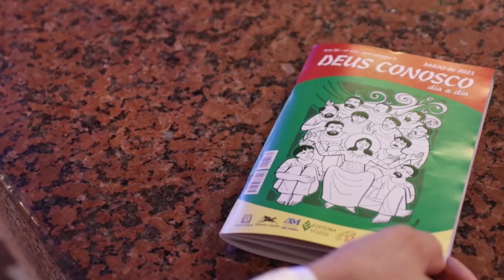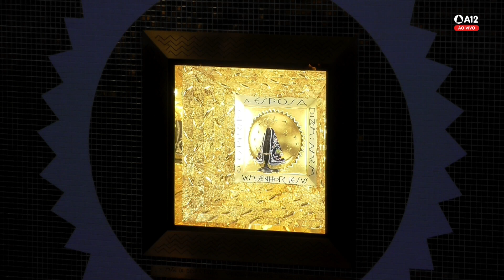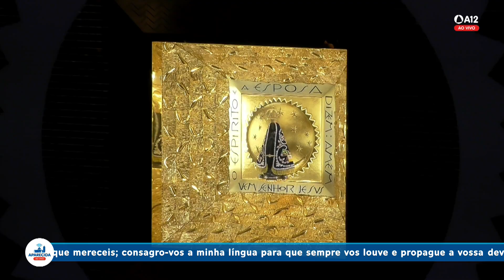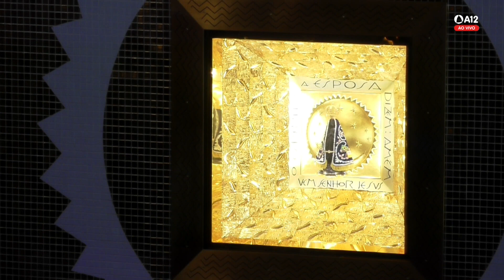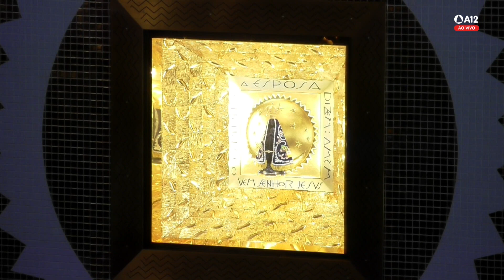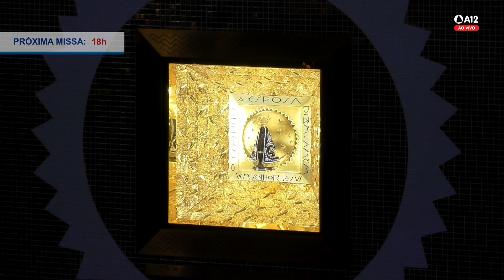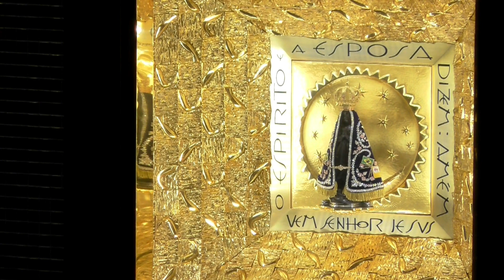Missa | Santuário Nacional de Aparecida 16h 19/04/2022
Acompanhe ao vivo a missa das 16h, celebrando a Oitava da Páscoa, direto do Santuário Nacional de Aparecida.